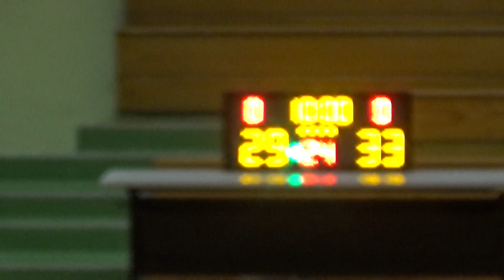20190423 13張 VS KLARG 3rd Quarter